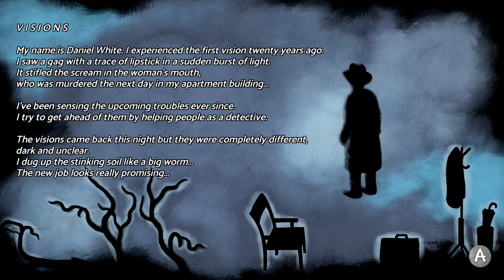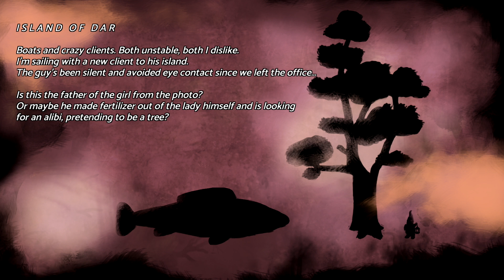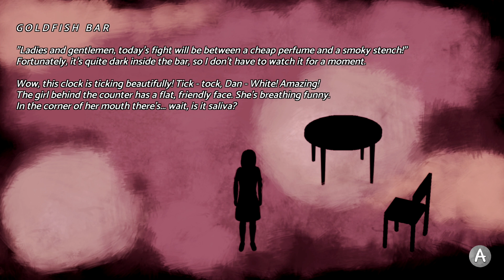Earthworms - The WHAT episode- Quick(s) Play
Bonus if you can count how many times we exclaim WHAT, post in the comments!